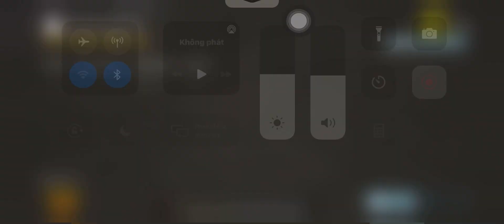PUBG MOBILE - thử thách chơi pubg không dùng súng